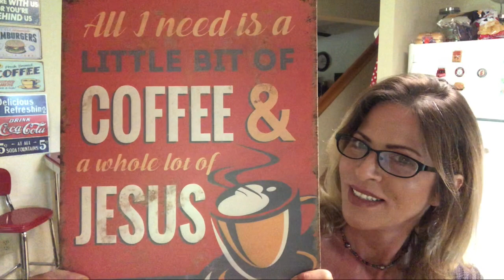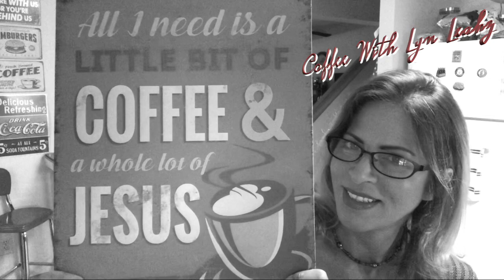The Shocking Truth About Healing, Miracles & Suffering! You Will Be Amazed!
The Shocking Truth About Healing, Suffering & Miracles! You Will Be Stunned & Amazed!